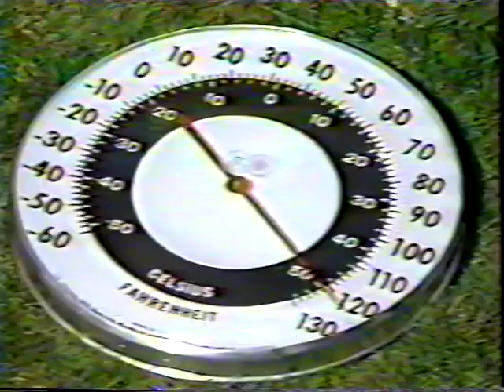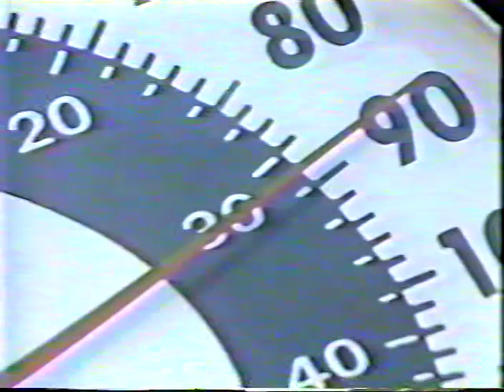Chicago Bears vs Tampa Bay Buccaneers 1986 Week 10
The Bears are seeking to bounce back from their 1st loss of the season against the Rams. Walter Payton continues to show his greatness.